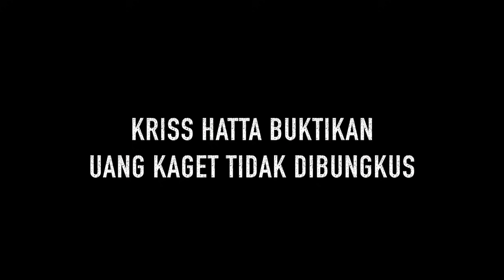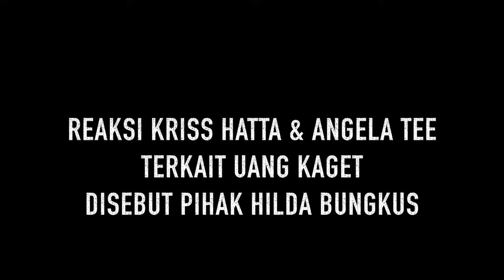KRISS HATTA BUKTIKAN UANG KAGET TIDAK BUNGKUS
DISINDIR PIHAK HILDA YANG KAGET BUNGKUS,KRISS HATTA  BUKTIKAN UANG KAGET YANG DIPANDUNYA TIDAK BUNGKUS. TAPI APA REAKSI KRISS HATTA DAN ANGELA TEE KETIKA MENDENGAR SINDIRAN PIHAK HILDA? TONTON VIDEO SELENGKAPNYA DI LINK DIBAWAH INI: